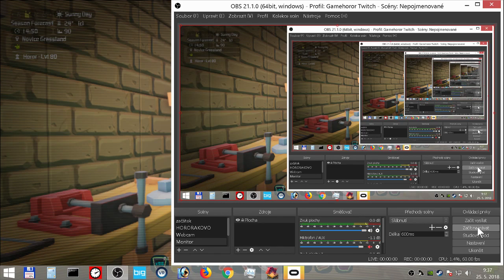PixARK 300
PixARK